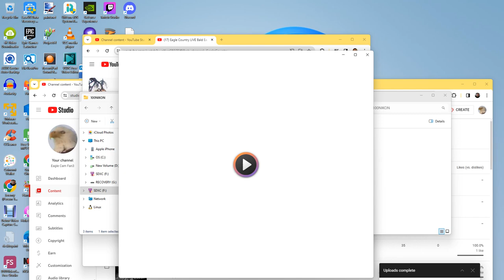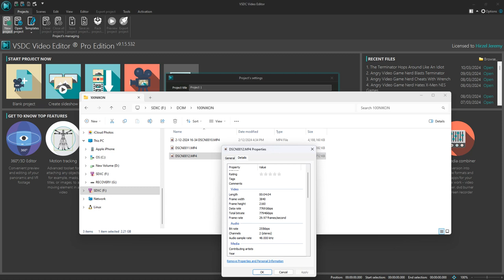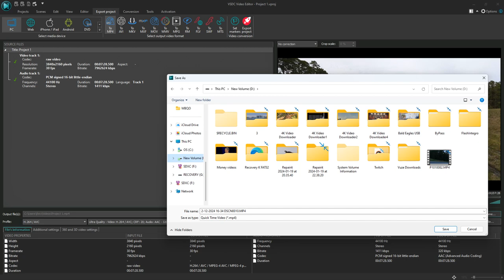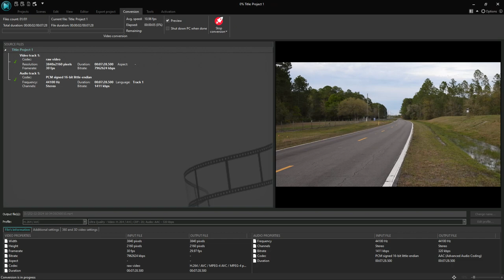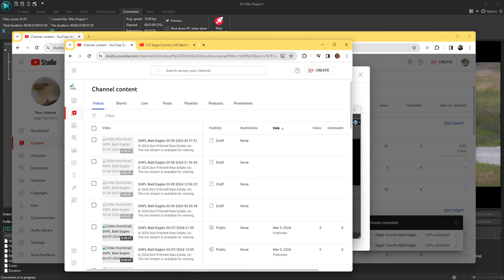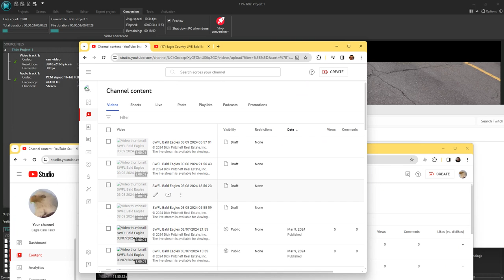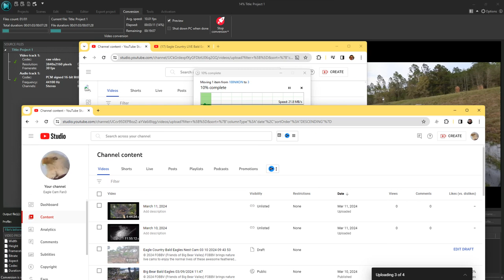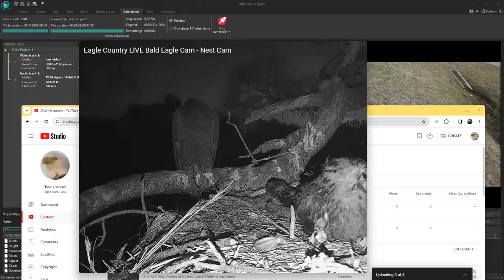Eagle Country Bald Eagles (Nest Cam) 03/11/2024 18:13